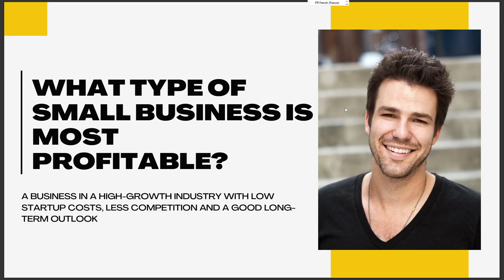WHAT TYPE OF SMALL BUSINESS IS MOST PROFITABLE